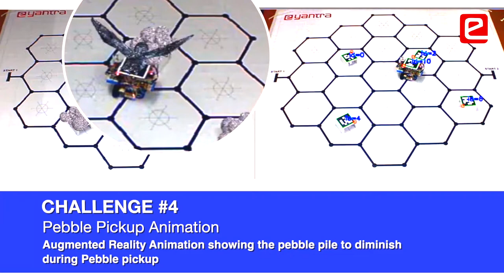eYRC 2018: Thirsty Crow Theme Interview (Chandigarh University, Mohali)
Student team from Chandigarh University, Mohali qualified for the National Finals at IIT Bombay.